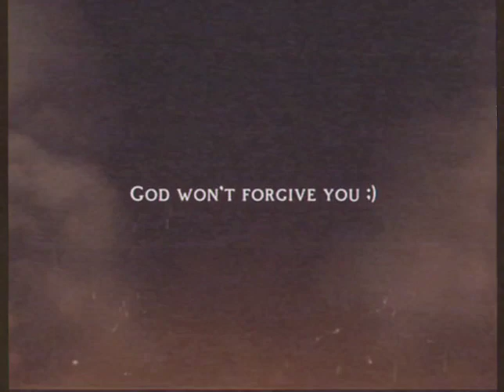ralr r34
해피 만우절 🙃